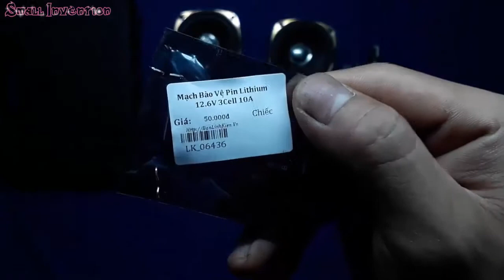DIY: Portable Speaker from old gear box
My channel specializes in making the map from simple to complex ... mainly to follow the interests and share with people .
- I know what to do then, looking forward to the comments of people ...
- Wish you have the time learning to work happily ..
- Lay out all around
- love creative
- endless passion ...
- Society of ...